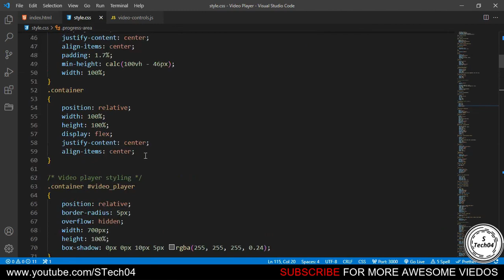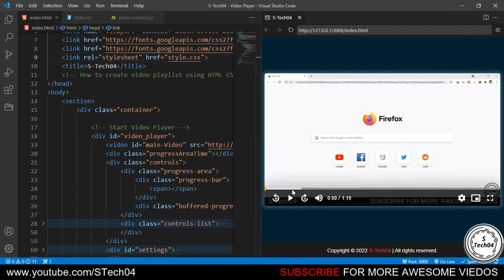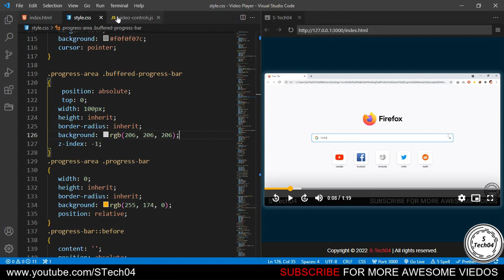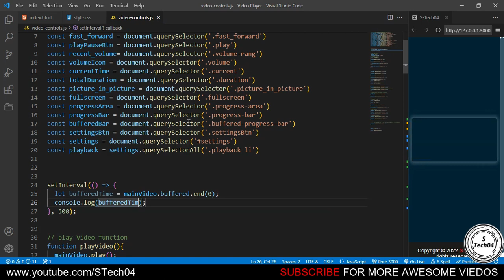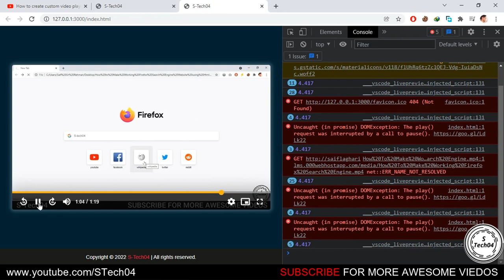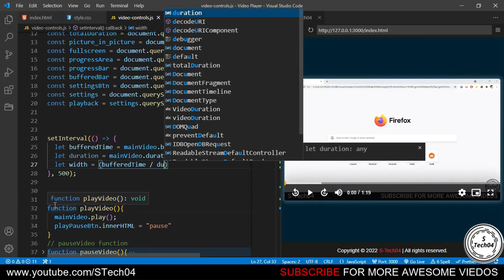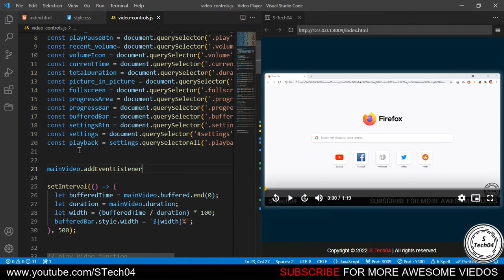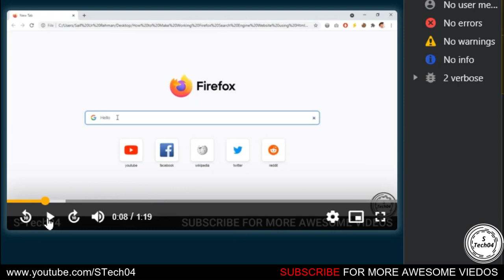How To Create Custom Video Player using HTML, CSS & JavaScript Part-2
How to create custom video player using HTML, CSS and JavaScript | Free source code.